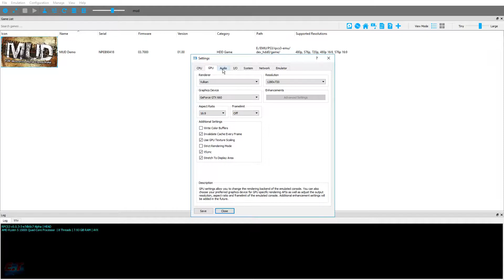PS3 Emulator-RPCS3-LLVM-Vulkan | MUD: FIM Motocross World Championship-Demo | #1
8GB DDR4